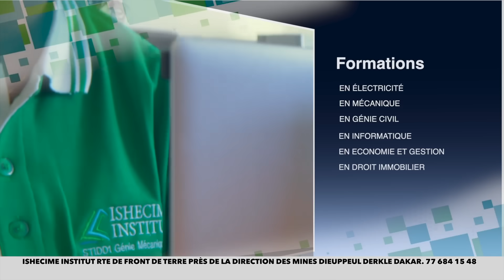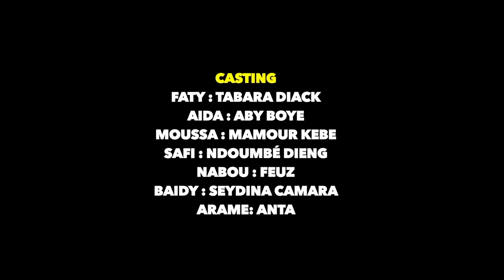Sama Xarite Sama Woudiou (ma meilleure amie, ma coépouse) Saison 2 episode 79